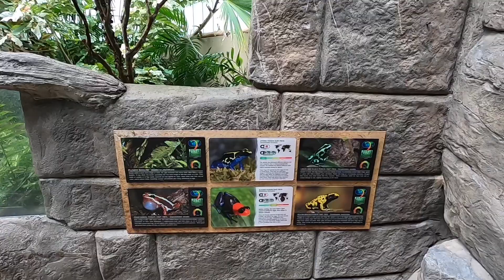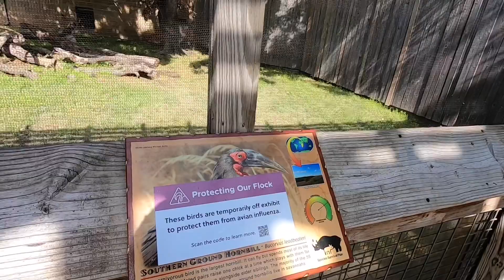Bright n Beautiful Zoo Day!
A fun morning at the Tulsa Zoo.